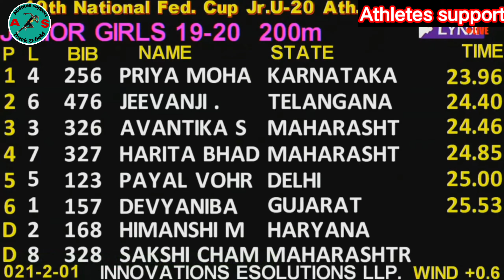200m girls final-19National junior federation Cup(u20)athletics championships 2021(Athletes support)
**Fare use**